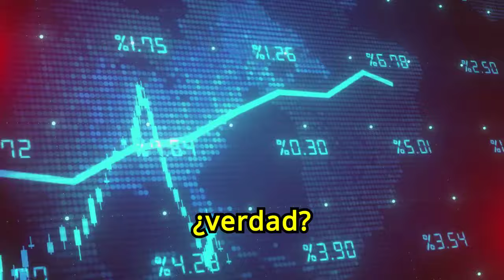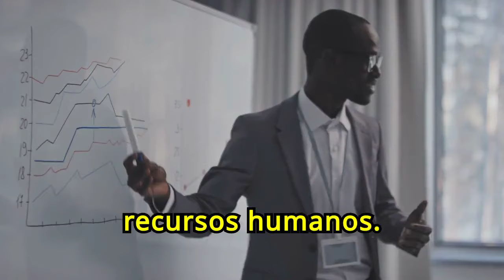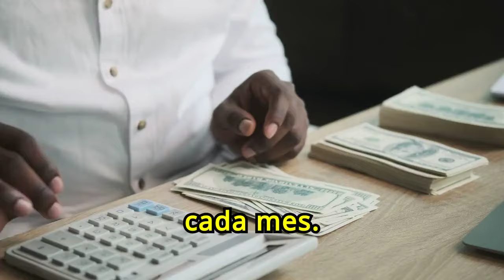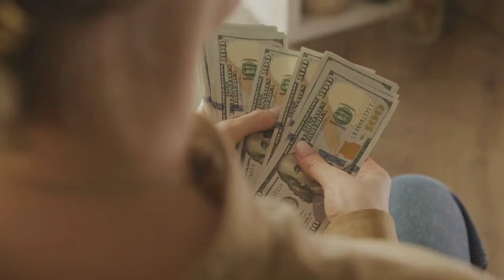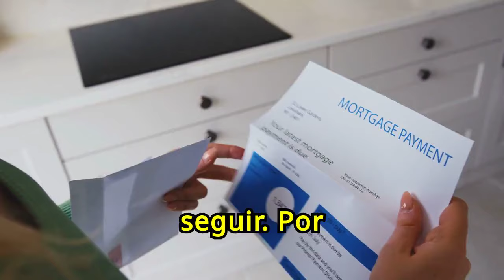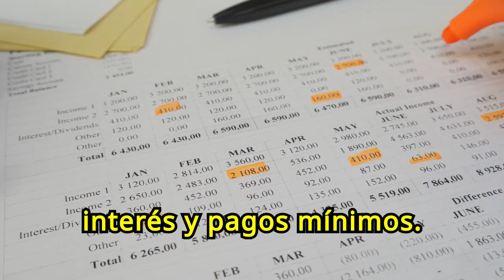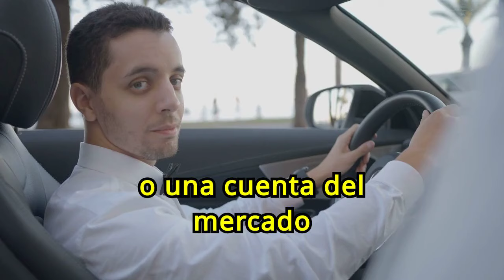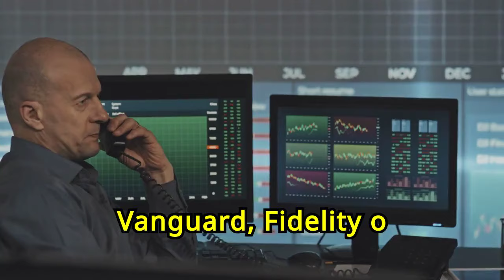7 LUGARES ESENCIALES Donde Tu Dinero NECESITA IR 🤑🤑🔥🔥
¿Quieres saber dónde tu dinero necesita ir para maximizar su crecimiento? En nuestro vídeo "7 LUGARES ESENCIALES Donde Tu Dinero NECESITA IR", te revelamos las mejores estrategias de inversión y ahorro para hacer que tu dinero trabaje para ti. Aprende cómo distribuir tus ingresos en áreas clave para asegurar tu éxito financiero y construir una base económica sólida. No te pierdas esta guía esencial para gestionar tu dinero de manera inteligente.

1)This video has no negative impact on the original works (It would actually be positive for them)
2)This video is also for teaching purposes.
3)It is not transformative in nature.
4)I only used bits and pieces of videos to get the point across where necessary.